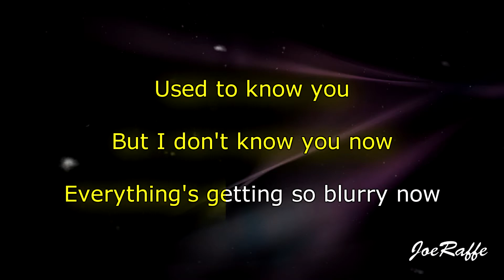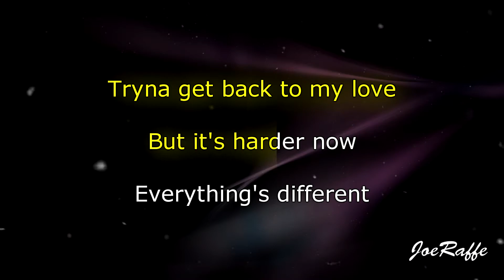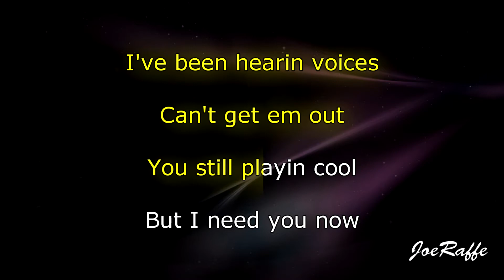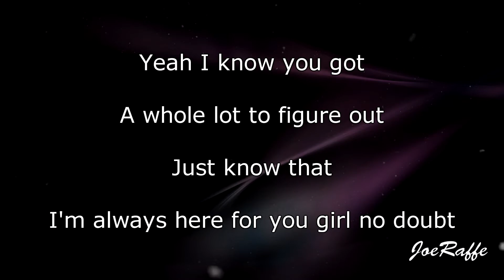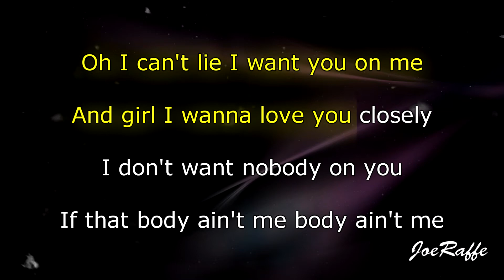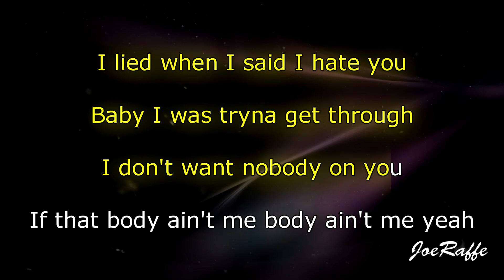Pink Sweat$ - Body Ain't Me (Karaoke)